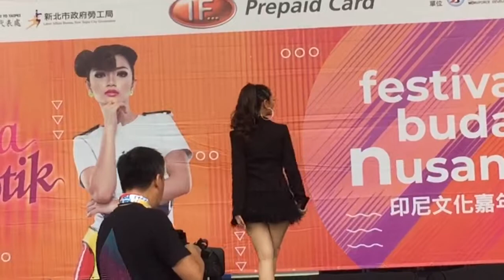zaskia gotik meledaaaakk di taiwan